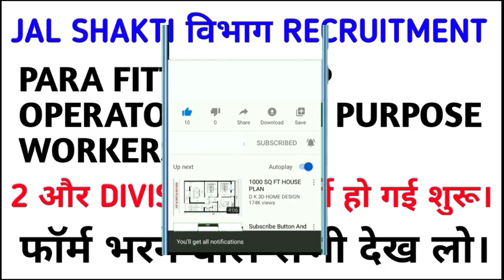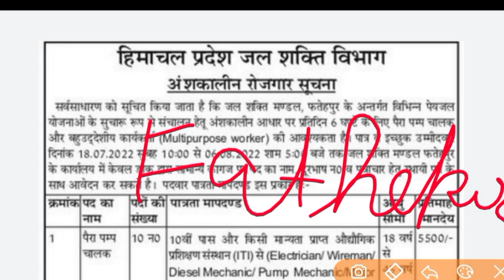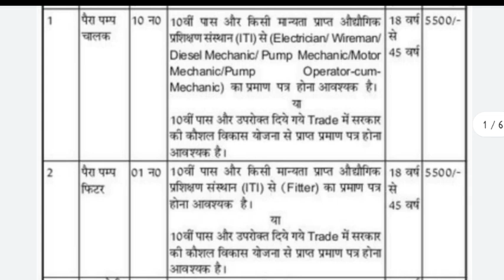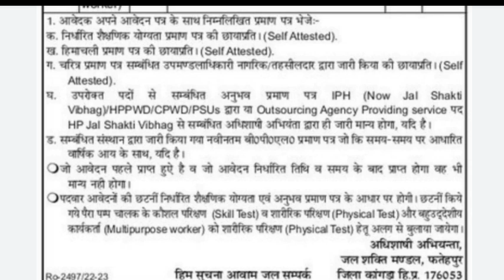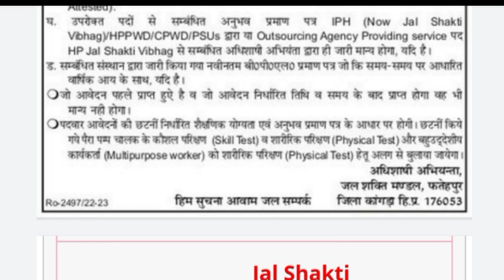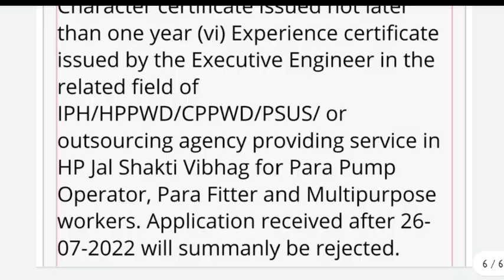|Hp jal shakti vibhag bharti 2022|hp iph recruitment last date 2022|hp iph vacancy 2022|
hp govt jobs 2022 notification latest,
hp govt jobs 2022 notification,
hp new govt jobs notification 2022,
12 pass govt jobs 2022 up,

So check ☑☑